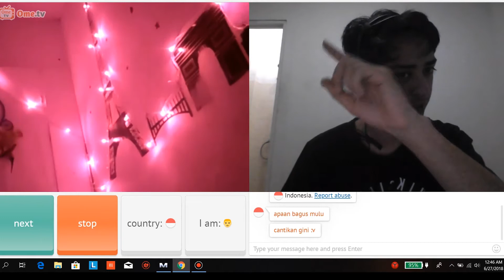KETEMU YONG LEK! KOPI LUWAK BIKIN LEUKIMIA - Ome Tv #1 (18+)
eh lu yutuber yak ?